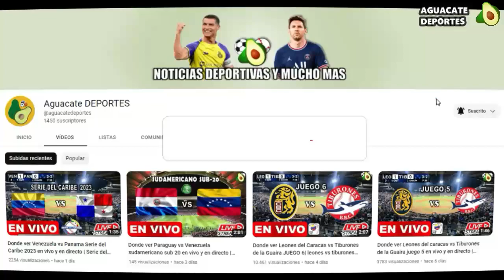Donde ver Toluca vs Juarez EN VIVO Liga MX 2023 hoy JORNADA 16 juarez vs toluca en directo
Donde ver Toluca vs Juarez, partido correspondiente a la jornada 16 de la Liga MX 2023, un partido muy esperado por muchos de los fanáticos, y que ha dado mucho de qué hablar en las redes sociales. Pero, ¿En dónde y a qué hora podrás ver este partidazo? Vamos a conocer todos los detalles.